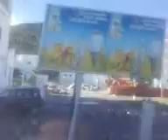sncft gare de hammam lif tunis .mp4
sncft gare de hammam lif tunis